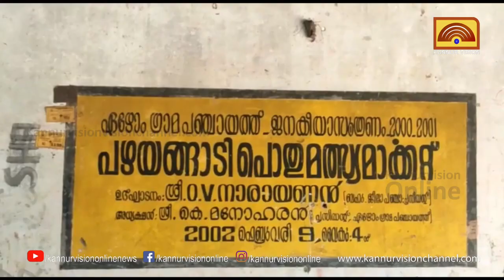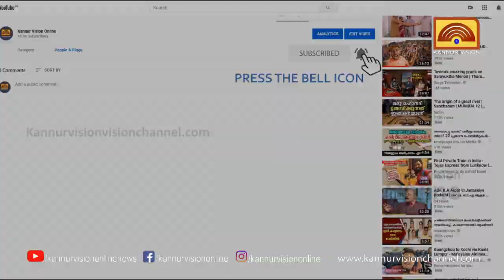പഴയങ്ങാടിയിൽ മത്സ്യമാർക്കറ്റ് കടലാസിൽ